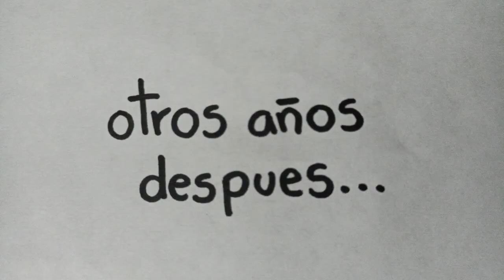Arepitas - Karen Contreras - Mezcla Lista para Arepas - 2023